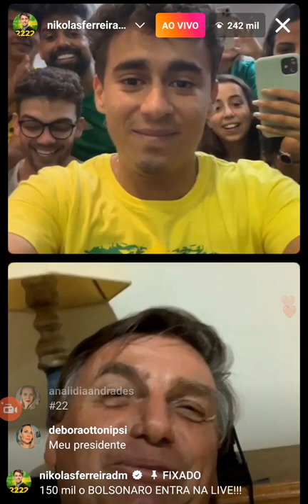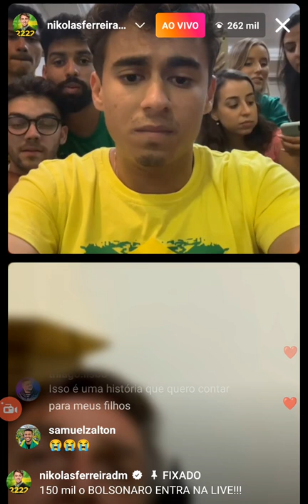Última Live no Instagram do Nikolas Ferreira e Bolsonaro | 270 mil pessoas assistindo ao vivo